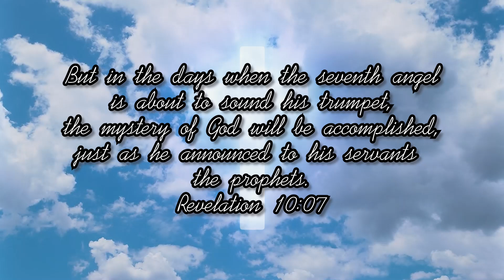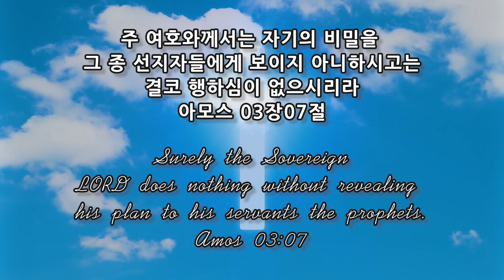스룹바벨 선교회 새벽 예배 Dawn Worship 이사야56장 Isaiah56 2024.07.16 (2015.05.07)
스룹바벨 선교회 이사야 56장 Isaiah56 : 하나님의 집에 합당한 자 Those who are worthy of the house of God [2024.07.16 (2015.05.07) 화 새벽 예배 Tuesday Dawn worship]

5F 18, Guksabong 1-gil, Dongjak-gu, Seoul, Korea ☎ 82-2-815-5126(Church)